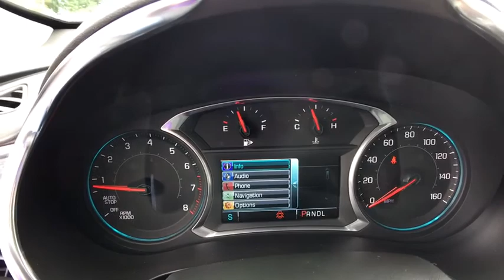2018 Chevrolet Malibu Clarkston, Waterford, Lake Orion, Grand Blanc, Highland, MI 183629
Black Metallic N 2018 Chevrolet Malibu available in Clarkston, Michigan at Bowman Chevrolet. Servicing the Waterford, Lake Orion, Grand Blanc, Highland, MI area.

Bowman Chevrolet
6750 Dixie Hwy

* 2018 Chevrolet Malibu 1LT...Features include: Bluetooth, Rear Vision Camera, OnStar Navigation, 7.0'' Touch-Screen with MyLink, SiriusXM Satellite Radio, Built in WiFi, Remote Start, Wireless Charging, Power Tilt-Sliding Sunroof, Power Heated Mirrors and Keyless Entry.  Prices do not include taxes, title, license, and doc fee. Price includes: $2,500 - General Motors Consumer Cash Program. Exp. 10/31/2018, $750 - GM Down Payment Assistance Program. Exp. 10/31/2018, $2,000 - GM Lease Loyalty Towards Purchase Private Offer. Exp. 10/31/2018